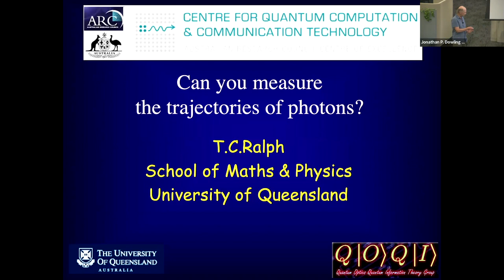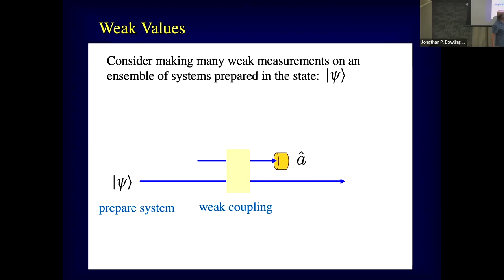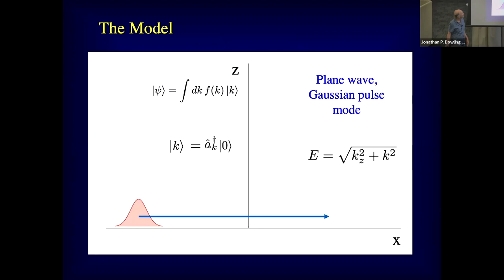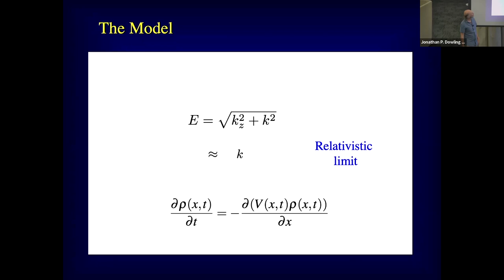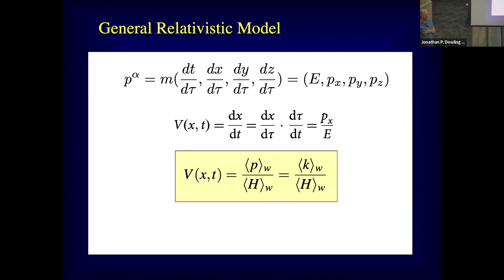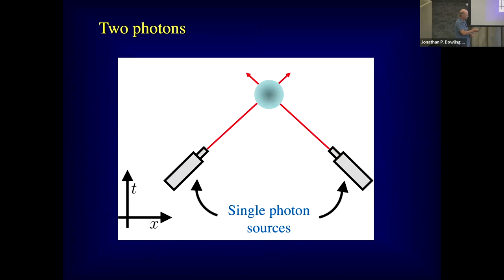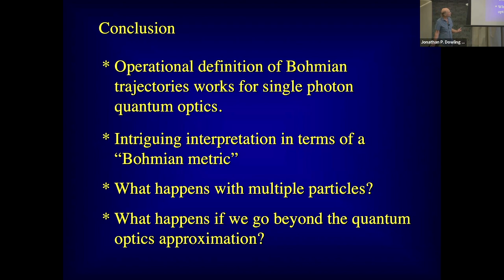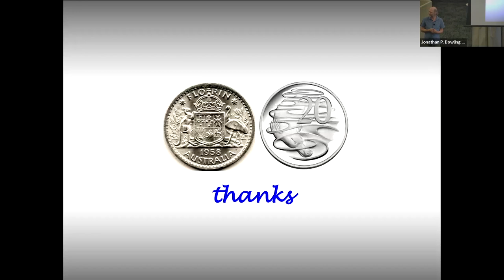Jon Dowling Memorial Conference, Sydney -- Tim Ralph